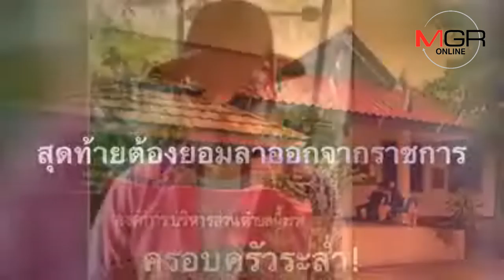(ชมวิดีโอ) อยู่ที่ผิด ชีวิตเปลี่ยน!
20/12/2018  (ชมวิดีโอ) อยู่ที่ผิด ชีวิตเปลี่ยน!
อยู่ที่ผิด ชีวิตเปลี่ยน! อดีตประธาน อบต.ผึ้งรวง โอดหลังกระแสดราม่ารุดเคลียร์คดีแก๊งโจ๋รุมโทรมเด็กหญิง แจงตอนนี้ครอบครัวระส่ำ เครียดหนัก ชีวิตแย่ แค่เพื่อนบ้านชวนไปดูเหตุการณ์ไม่อยากให้บานปลายกลายเป็นหาเหาใส่หัวตัวเอง วอนสังคมฟังกันบ้าง